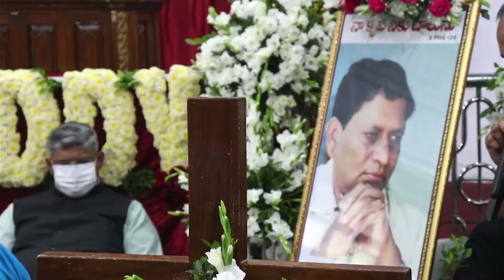REV. DR. SINHA SPEECH AT JOSHI ANNA DEATH